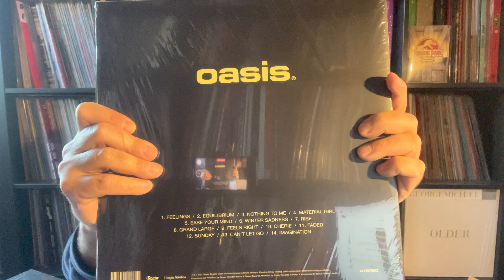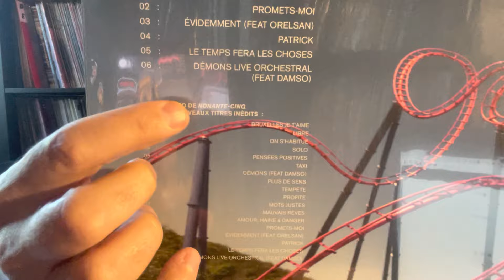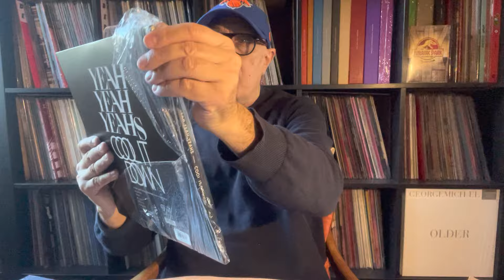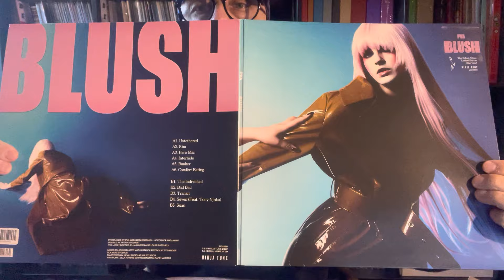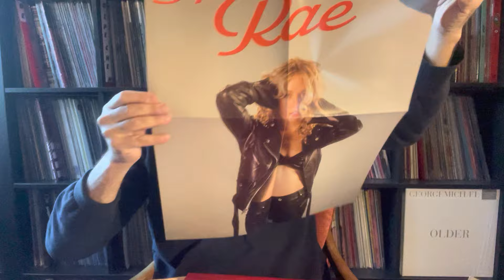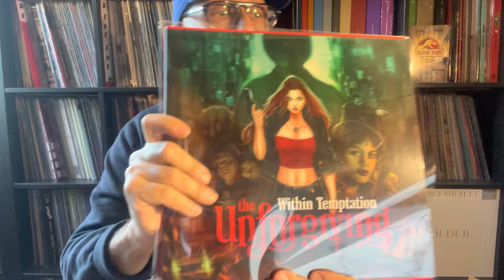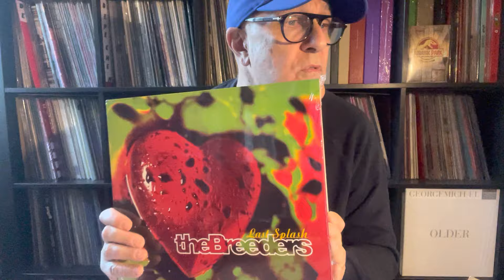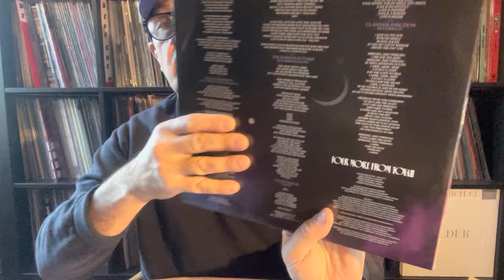Girls Bands Pop Rock Electro En Editions Limitées Couleur 2022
Extraits musicaux de disques vinyles Pop Rock Electro 2022 :
1/Darius & Terence N'Guyen – Oasis FR 2022 Roche Musique – RM079LP - 2LP, Album France
2/Kavinsky – Nightcall FR 2012 Record Makers – REC 65, 12", 33 ⅓ RPM, EP, Reissue France
3/Angèle – Nonante-Cinq La Suite FR 2022 Angèle VL Records – 4862999, 12", Curaçao CD, Album,
4/Mylène Farmer – L'emprise FR 2022 Stuffed Monkey 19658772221, 2LP Album, Special Edition Red
5/Yeah Yeah Yeahs – Cool It Down US 2022 Secretly Canadian – SC470LP-C5LP, Album, Limited Edition, Clear with Blue & Red splatter Europe
6/PVA – Blush UK 2022 Ninja Tune – ZEN286N, LP, Album, Limited Edition, Blue
7/Ashe – Rae US 2022 Mom + Pop – MP632 LP, Album, Purple Splatter [Grape + White] Worldwide
8/Avril Lavigne – Love Sux CAN 2022 DTA Records – 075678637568 LP, Album, Red Translucent EU
9/Within Temptation – The Unforgiving GERM 2011 RE Music On Vinyl – MOVLP3243 LP, Album, Stereo, Expanded Edition Netherlands
10/The Breeders – Last Splash US 1993 RE 4AD – CAD 3014, LP, Album,UK & Europe 2018
11/Toyah – Four More From Toyah UK 1981 RE 2022 Cherry Red – BRED865 LP, Mini-Album, Limited Edition, Reissue, Remastered, Violet [Neon] Europe